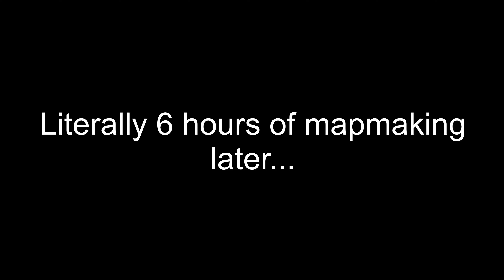AceCraft Episode 4: Our first of many MEGASODES!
Every once in a while on the AceCraft series we will be having megasodes which are longer videos where we play more MINECRAFT! I hope you enjoy this one!

People in this video:
Don't go to Elias' channel, it is rated R (not really its just weird so im not putting it in the desc)